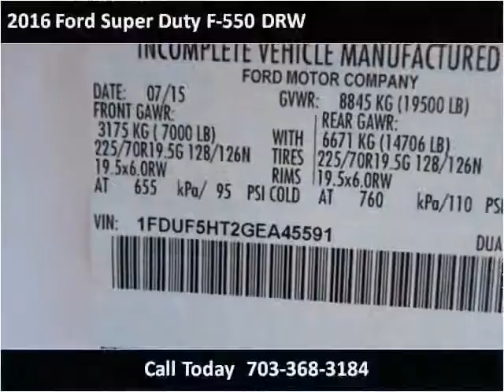2016 Ford Super Duty F-550 DRW New Cars Manassas VA